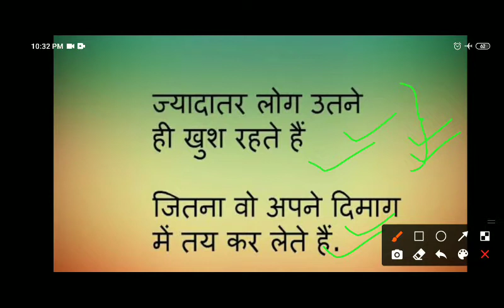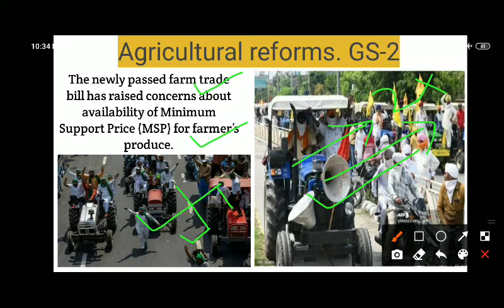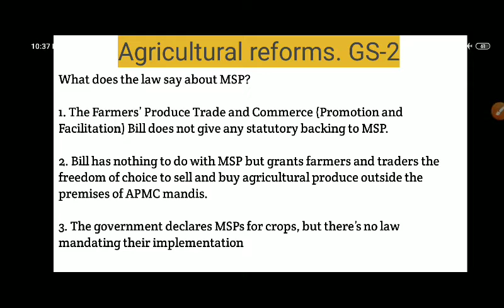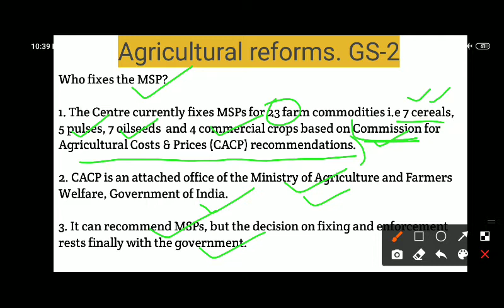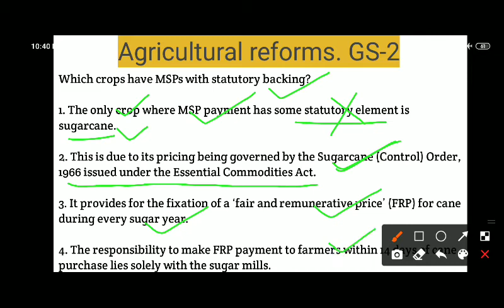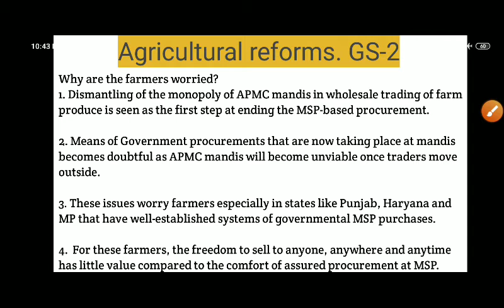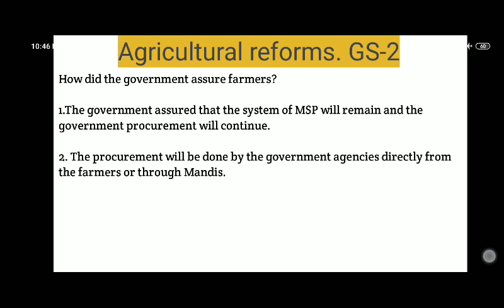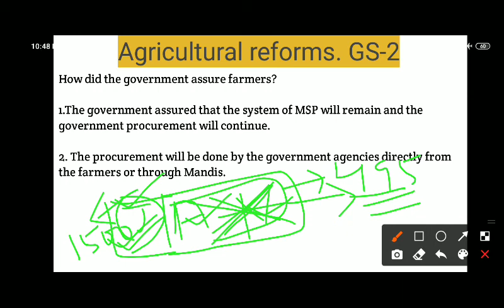Why there is no Statutory backing for MSP? 27 Sept 2020 The Hindu Indian express Editorial Analysis.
27 September 2020
Genral studies for all competitive exams.
,👉For FB Group-Ias Sutra
👉For Instagram join-santro07
👉For Twitter- IAS Sutra

🙏Don't hesitate to help and share each other🙏
Thanks
🙏SANTOSH🙏
Upsc preparation
Upsc motivation
Upsc online
Crack ias
Crack upsc without coaching
Search for upsc preparation